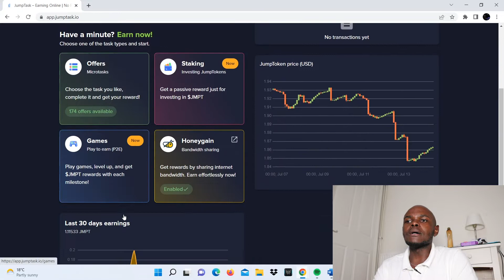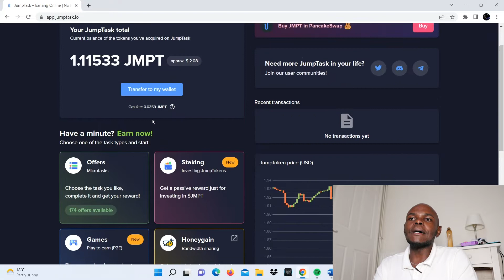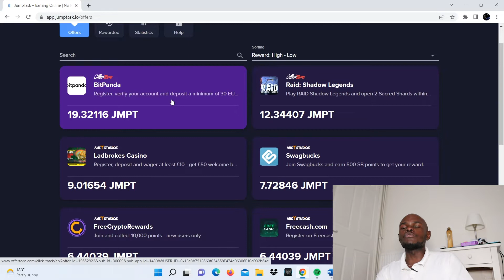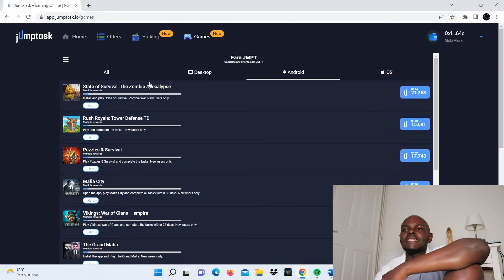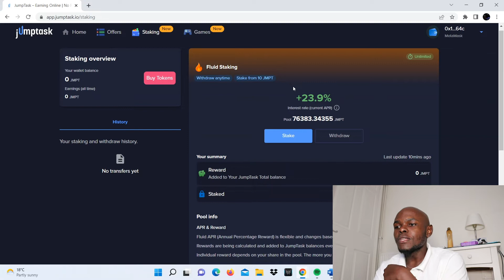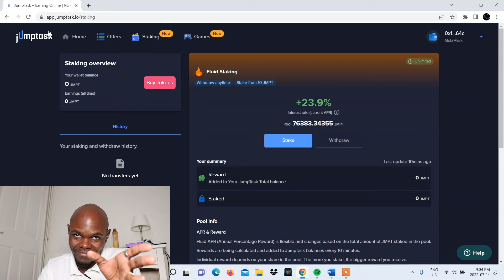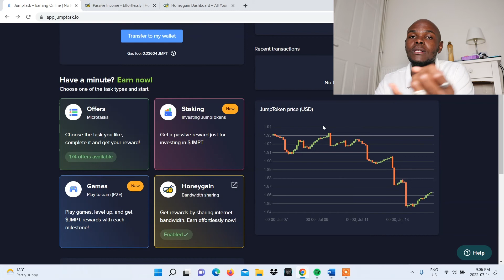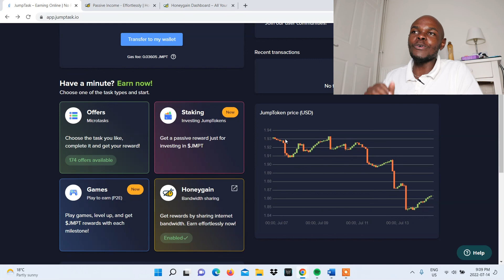JumpTask | How to use JumpTask Dashboard (DETAILED)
In this video, we talk about JumpTask, opportunities on JumpTask, how to use the JumpTask dashboard, how to use the JumpTask platform, & how to access JumpTask Dashboard.